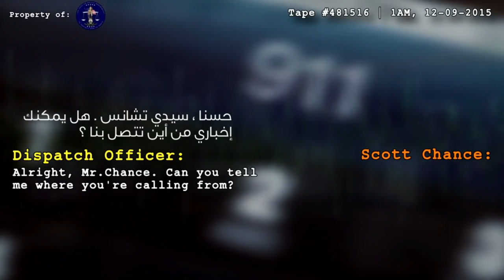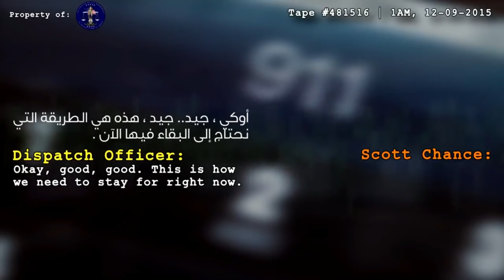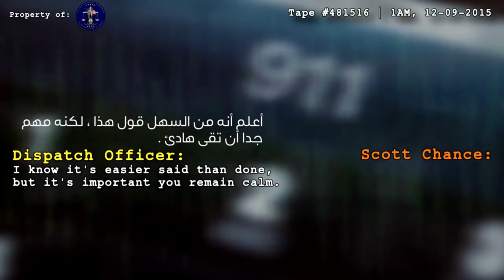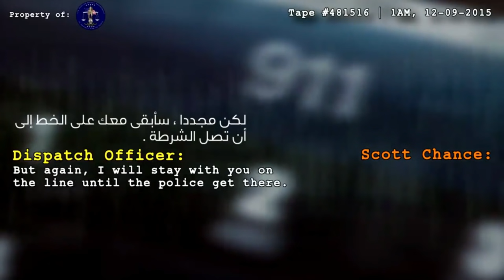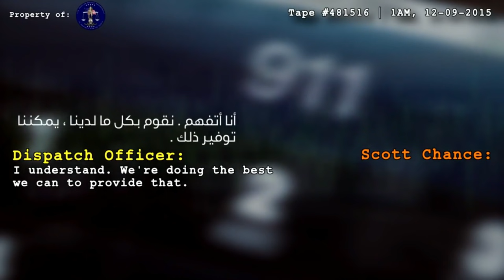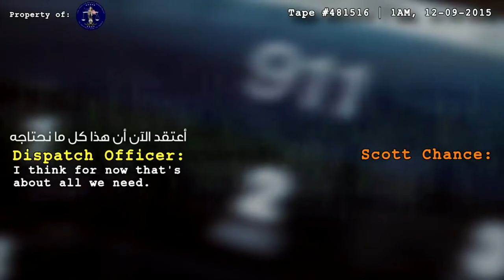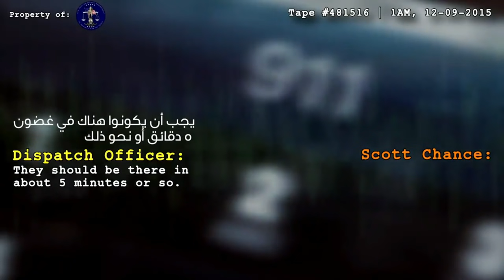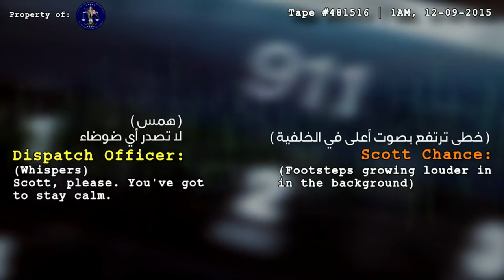خطفه كيان غامض أثناء مكالمة مع للشرطة أكثر مكالمة مرعبة في تاريخ أمريكا قضايا لم تحل بعد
مغامر دخل لبيت ساحرة مرعبة وسجنته الساحرة في منزلها وهاجمه الجن بشكل عنيف والنهاية كانت صادمه